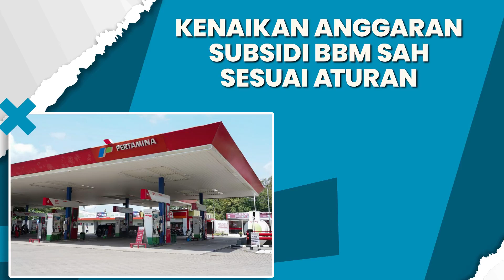Kenaikan Anggaran Subsidi BBM Sudah Sesuai Aturan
Langkah pemerintah menaikkan subsidi bahan bakar minyak (BBM) sah sesuai dengan undang-undang. Ketentuan itu sejalan dengan Pasal 23 Undang-undang Dasar 1945 dan aturan lainnya jika terjadi kondisi darurat.
Bila terjadi perubahan APBN, pemerintah dapat melaksanakannya sesuai dengan Pasal 27 Undang-undang Nomor 17 Tahun 2003 tentang Keuangan Negara atas persetujuan DPR. Adapun saat terjadi pandemi Covid-19 lalu, pemerintah membuka ruang fleksibilitas anggaran dengan menerbitkan Peraturan Pemerintah Pengganti Undang-undang Nomor 1 Tahun 2020.
Beleid itu mengatur perubahan postur anggaran melalui peraturan presiden dengan dasar keadaan genting. Perubahan ini didahului dengan persetujuan DPR. “DPR menyepakati pokok-pokok perubahannya.”